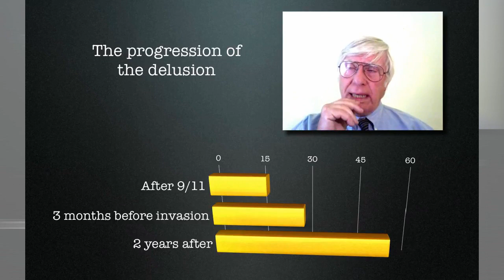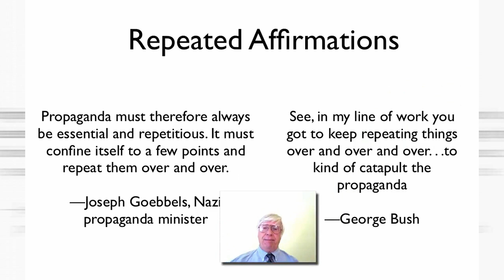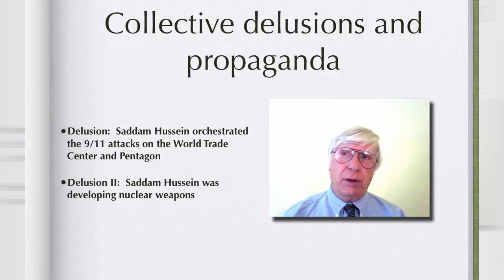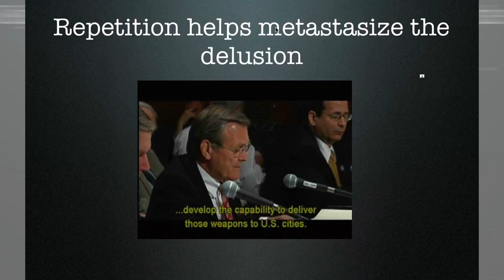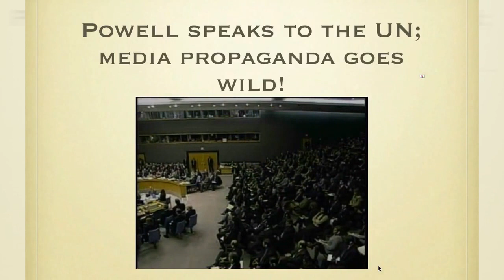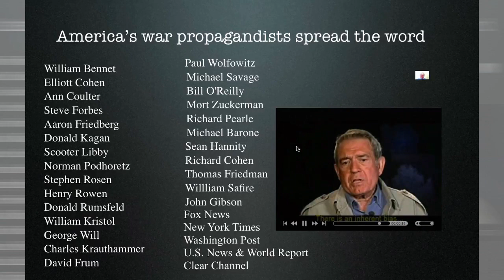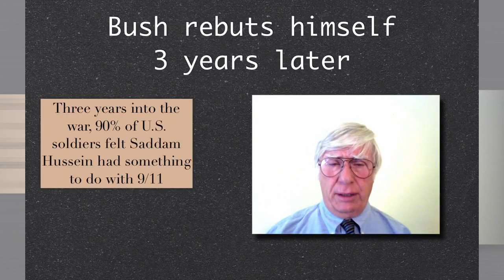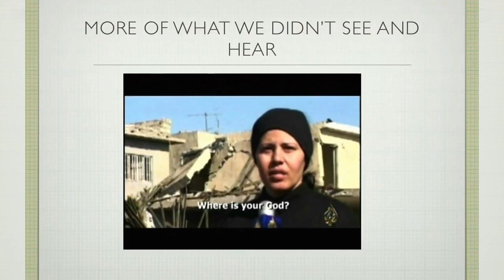Iraq War Media propoganda exposed by Jon Stewart + Jerry Kroth. Media can fool the majority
Media Propaganda discuss by college Psychology Professor Jerry Kroth.  Professor Kroth proves in this lecture that a majority of the American people can be convinced to believe a delusion...something that is not true and malevolent.  In 2006, over 55% of Americans believe that Iraq had something to do with the September 11th World Trade Center Attacks.  Even though, there was no evidence that this was true.